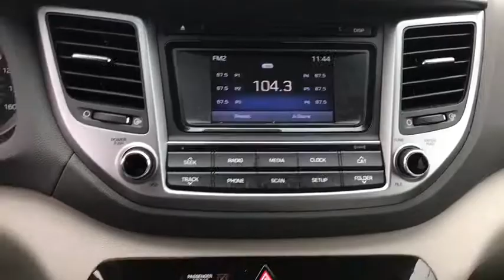2017 Hyundai Tucson Chicago, Elmwood Park, Oak Park, River Grove, Harwood Heights, IL YPJ5660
Dazzling White U 2017 Hyundai Tucson available in Chicago, Illinois at McGrath City Hyundai. Servicing the Elmwood Park, Oak Park, River Grove, Harwood Heights, IL area.

McGrath City Hyundai
6750 W Grand Ave

New Price! Priced below KBB Fair Purchase Price! **BLUETOOTH HANDS-FREE CALLING!**, **REAR VIEW BACK-UP CAMERA!**, **MP3 / IPOD Compatible!**, Driver Power Window w/Auto Up/Down, Dual Illuminated Vanity Mirrors, Fog Lamps, Front Seats w/Power Driver's Seat, Illuminated Glove Box, LED Daytime Running Lights, LED Headlight Accents (Positioning Lights), Option Group 02, Premium Side Sills, Roof Rack Side Rails, SE Popular Package 02. Odometer is 2707 miles below market average!brbrKick back in our newly renovated service lounge and enjoy complimentary Wifi, gourmet coffee and snacks and even HD TV. Our complimentary shuttle service runs every half hour and allows you to schedule pickups within 20 miles from our store. Better yet, if your service lasts longer than 2 hours, we'll give you a complimentary loaner car for the day! 2017 Hyundai Dazzling White Tucsonbrbr*McGrath City Hyundai*, Proudly Serving Drivers from Chicago, Oak Park, Cicero, Berwyn and Des Plaines invites you to find your automotive match!brbrMcGrath City Hyundai in Chicago, IL views every customer as if they were a friend. We want to know your driving habits and standards so we can better find the Hyundai model that fits your expectations. Let us show you exactly how our personal dedication and commitment to our customers is beyond anything you've experienced before. We won't let you down!.